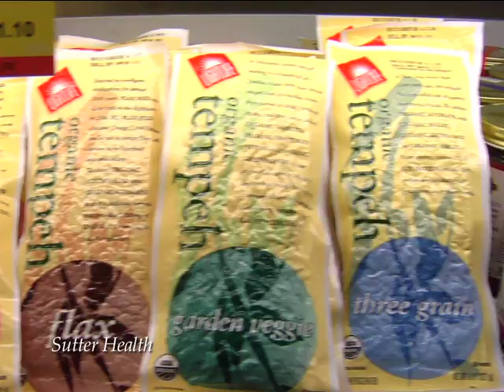Health Benefits of Soy: Cancer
Americans eat more soy today than ever, but is it healthy? Dr. Tom Hopkins discuses soy and its affects on breast cancer.